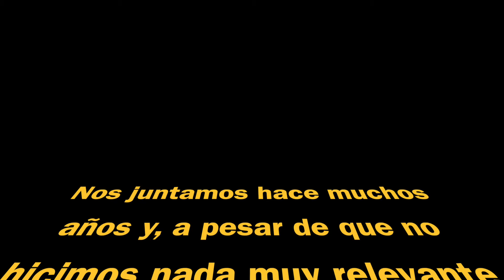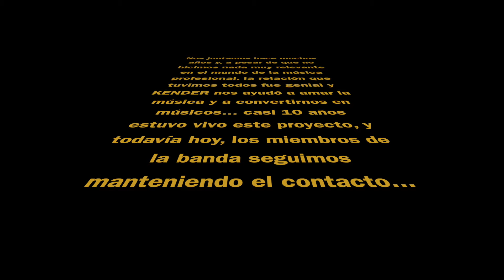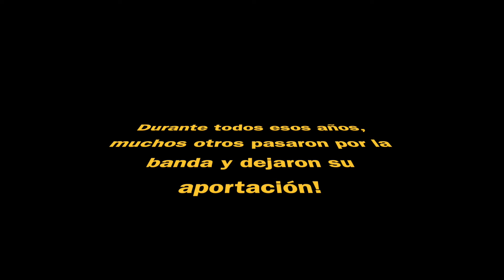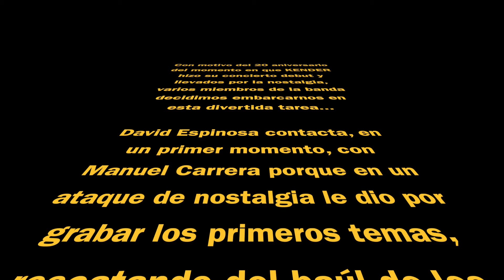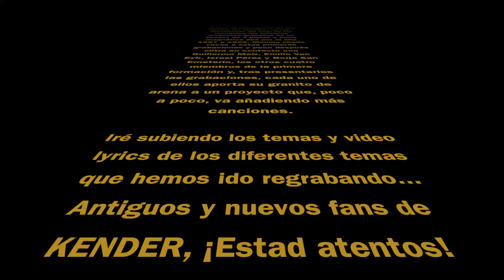KENDER | Obertura ¡¡¡22 años después!!!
¡¡¡22 años después!!! Este video pertenece a una serie que pretendo ir publicando poco a poco. Tras más de 20 años transcurridos desde que la banda KENDER nos juntamos para hacer ruido durante casi 10 años… un ataque de nostalgia me hizo regrabar muchos de los temas más antiguos (de los que no se conservaban buenas grabaciones) para que no cayeran en el olvido y, tras contactar con mis antiguos compañeros, recibí ayuda de varios de ellos y se hizo posible todo esto.

Canción: OBERTURA (1997)

Intérpretes originales: Israel Pérez, Guillermo Maíz, Manuel Carrera, Emilio Van-Eyk, Borja San Emeterio, David Espinosa

Intérpretes en la nueva grabación:
- David Espinosa: Guitarras, Teclados, Batería, Bajo
- Guillermo Maíz: Guitarras, Teclados, Mezcla